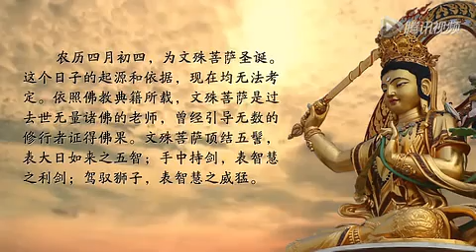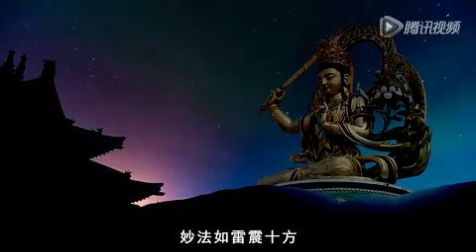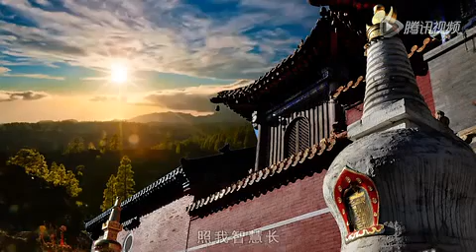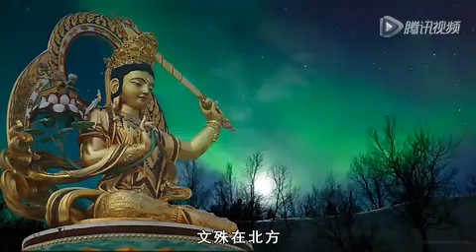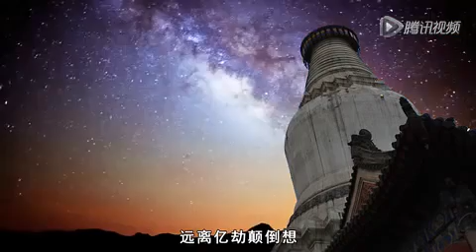【佛教赞颂】文殊圣诞的故事（黄慧音演唱）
文殊圣诞的故事

作词：谢　轮
作曲：黄慧音
演唱：黄慧音

七佛之师长
五台为道场
智慧剑，直断三千烦恼障
般若经，远离亿劫颠倒想
庄严童子像
五髻头顶绑
狮子吼，妙法如雷震十方
清凉境，勤修戒定生真香
南无大智文殊师利菩萨

文殊在东方
照我放红光
文殊在南方
照我放白光
文殊在西方
照我放蓝光
文殊在北方
照我放绿光
文殊在中方
照我放黄光
文殊在五方
照我智慧长

文殊在东方
照我放红光
文殊在南方
照我放白光
文殊在西方
照我放蓝光
文殊在北方
照我放绿光
文殊在中方
照我放黄光
文殊在五方
照我智慧长

七佛之师长
五台为道场